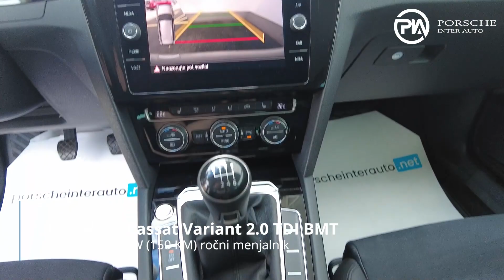Volkswagen Passat Variant 2.0 TDI BMT R-line Edition - PREDSTAVITEV VOZILA